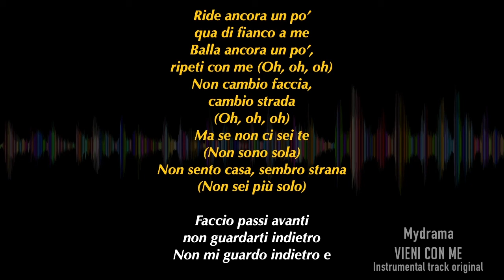Mydrama "Vieni con me" - instrumental track audio original DEMO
L'arrangiamento è incompleto. ed è dimostrativo,